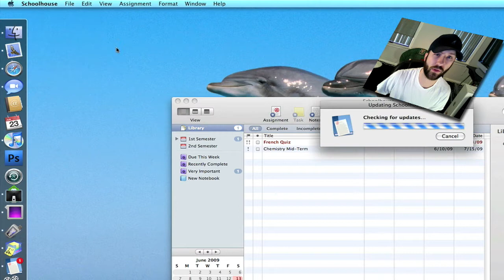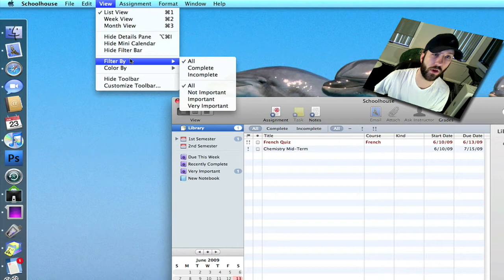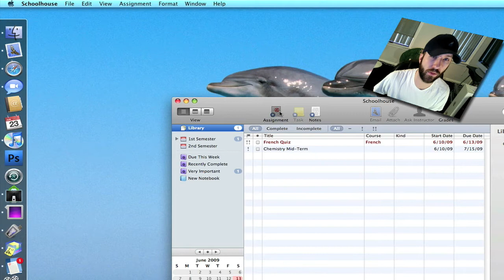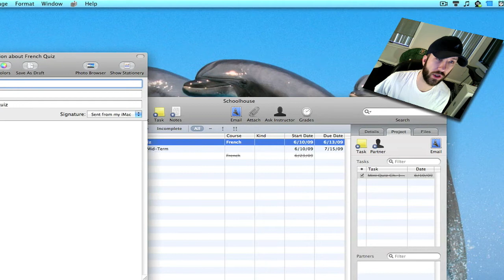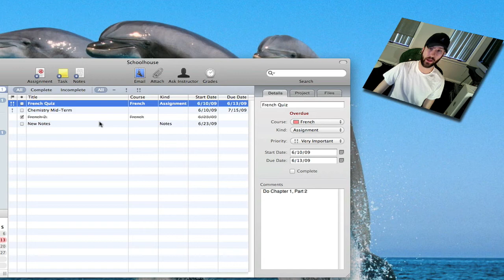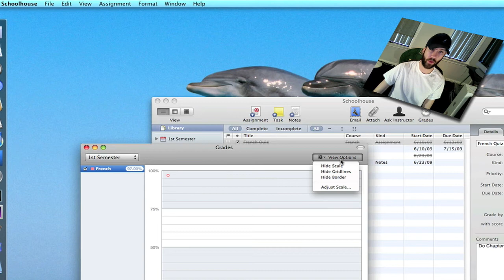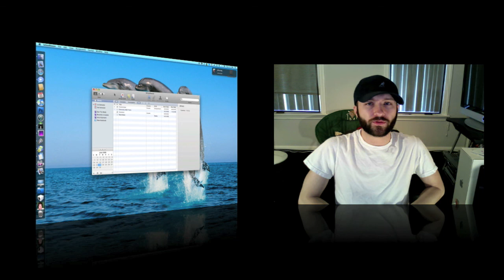Schoolhouse - Great for students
Great way to keep up with projects, homework, etc. I did this video last summer and never uploaded before school started, so i held onto it until now. lol.

- $14 - Trial is not timed, but up to 20 tasks.